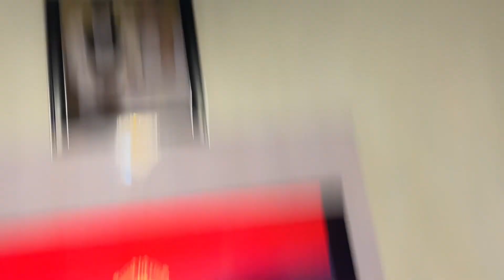Harry Maguire To West Ham Done Deal? West Ham Bids £30m For Scott McTominay. Latest Man United News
West Ham United coach David Moyes has made it clear that he wants to sign Harry Maguire, he is keen on getting the Manchester United defender’s signature before the end of the summer transfer market. West Ham is also interested in Scott McTominay, who is also a Manchester United midfielder. They’ve made a £30m for McTominay and want to make an improved bid of £30m for Maguire.